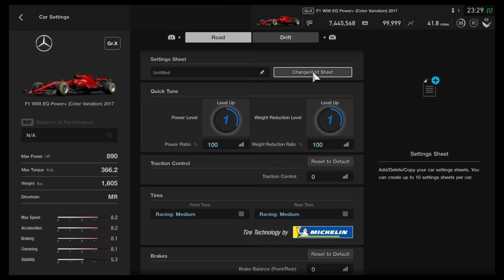Gran Turismo®SPORT | Professional League | Mercedes AMG Grand Prix Race 1 - Ah, Hamilton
Errors, errors, errors. But it was fun and I did well. It always takes me time to get accustomed to the F1 cars. The first half of the race is usually a practice session, as I get used to the braking points. All around very enjoyable. Stressful, but still enjoyable.